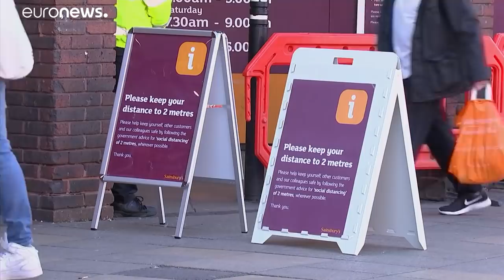Европа: возврат к прежней жизни?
Европа начинает выходить из карантина.. В Дании и Норвегии открылись школы, в Нидерландах начали работать магазины.…